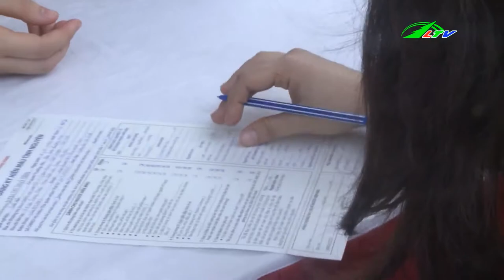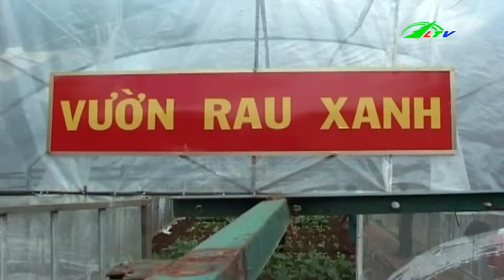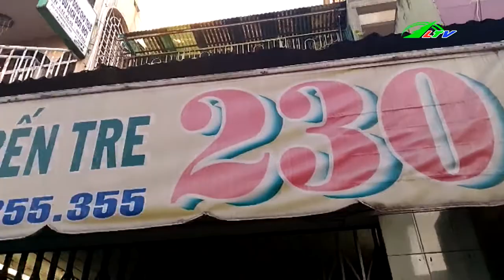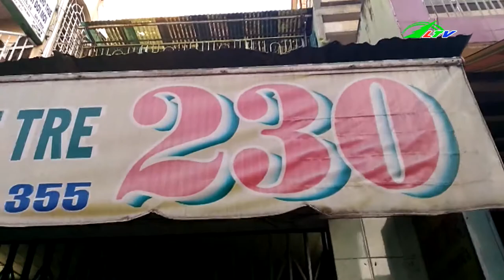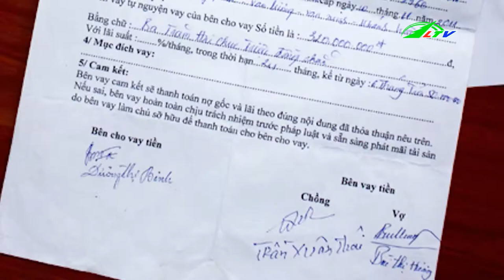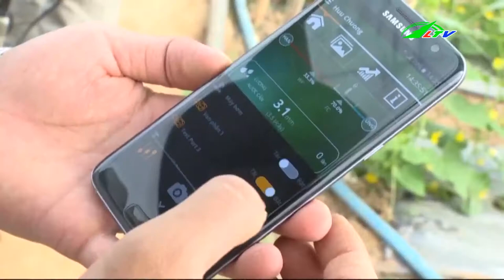Môi Giới M.Ạ.I D.Â.M Qua Mạng Xã Hội | Tâm Điểm 365 Lâm Đồng TV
Môi Giới M.Ạ.I D.Â.M Qua Mạng Xã Hội